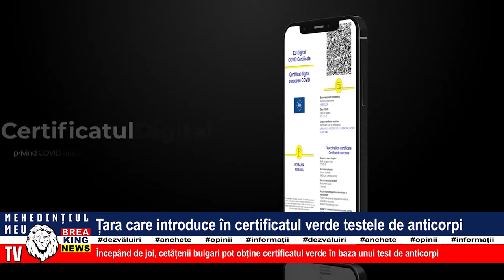ȚARA CARE INTRODUCE ÎN CERTIFICATUL VERDE TESTELE DE ANTICORPI